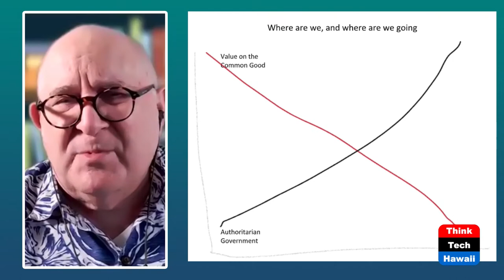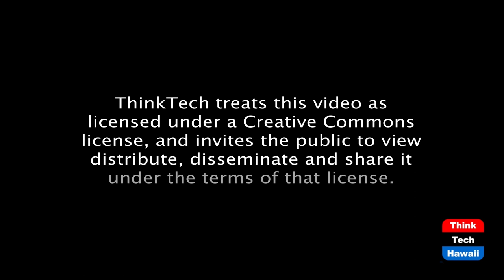The Tragedy of the Commons (History is Here to Help)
The failure of our national community.  The host for this episode is Jay Fidell.  The guest for this episode is Peter Hoffenberg.

Historian Peter Hofftenberg will help us understand the "tragedy of the common" in America and the failure of the civil national community in our time, and beyond all that the danger of exacerbating divisiveness in what was a democracy, its historical background and how the process works in an devolution from freedom of speech, however strident or tumultuous, to civil and possibly violent unrest.